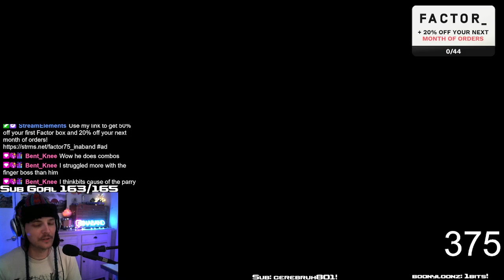Ina first attempts against Midra Lord of Frenzied Flame! Elden Ring Shadow of the Erdtree!